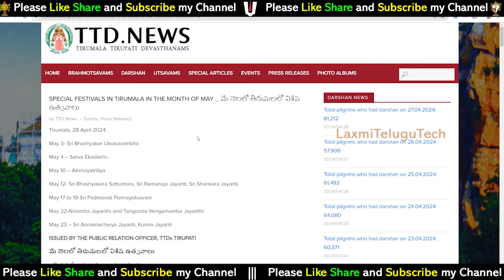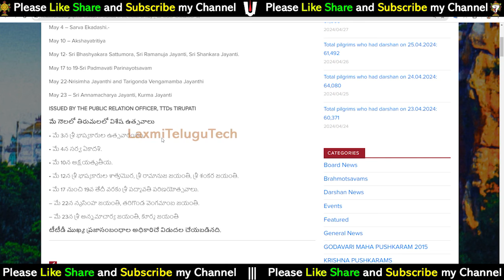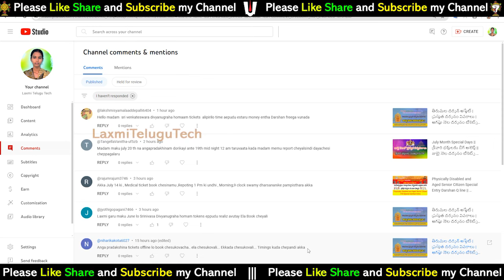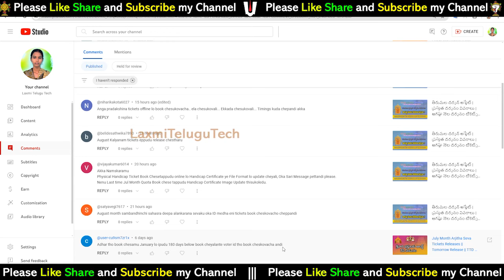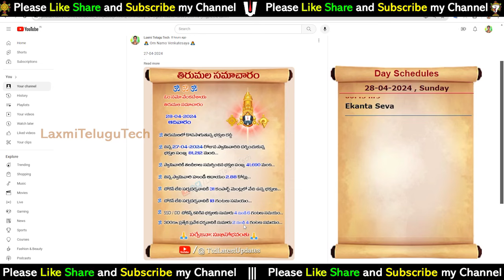ఆగష్టు నెల దర్శనం టికెట్స్ | తిరుమల దర్శన్ అప్డేట్ | ప్రస్తుత దర్శనం వివరాలు | Present darshan info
ప్రస్తుత దర్శనం వివరాలు || ఆగష్టు నెల దర్శనం టికెట్ వివరాలు || తిరుమల తాజా సమాచారం తెలుగులో || @LaxmiTeluguTech || ttdTirumala || TTD Latest Updates || Present darshan info

17). What is Thirumala Srivari Seva (How many types of services) Full details of what to do to participate in the service

27). Advance booking Tirumala Darshan Ticket any month:-

---Munilakshmi Volunteer